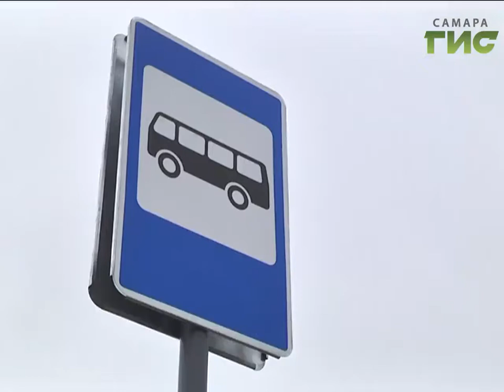По улице Дыбенко пустили общественный транспорт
Дождались. По улице Дыбенко пустили общественный транспорт. Сразу два автобусных маршрута. Перед этим там провели комплексный ремонт. Переложили дорожное покрытие, обустроили тротуары и пешеходные переходы. Пока общественный транспорт ходит в тестовом режиме.